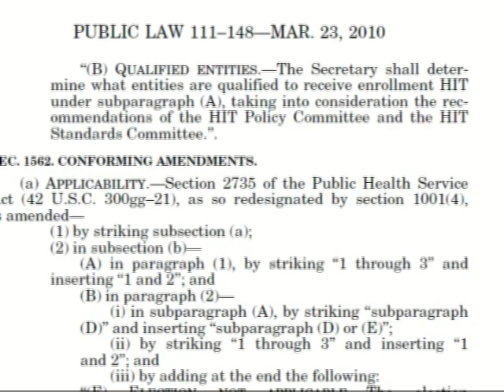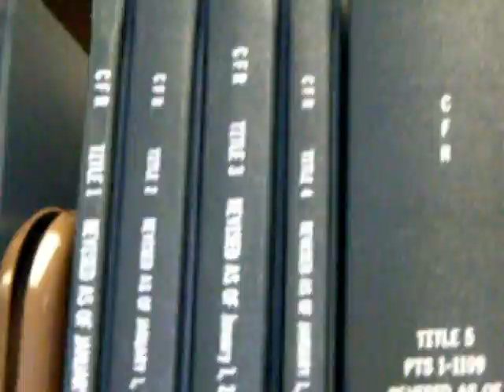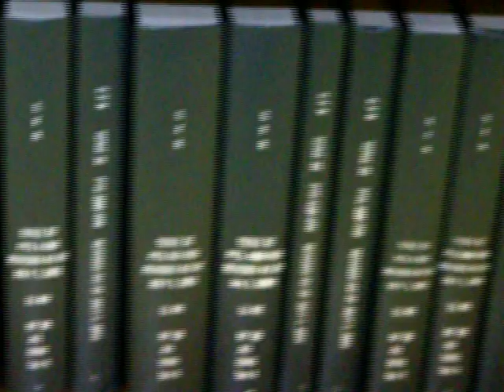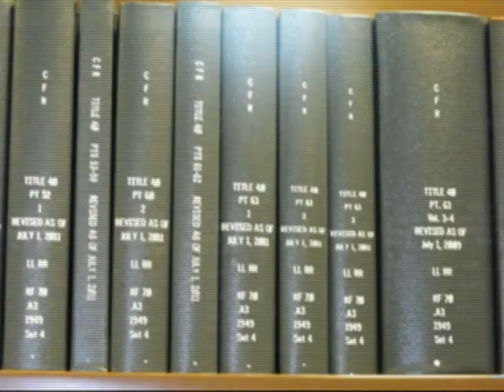Laws Aplenty: Code of Federal Regulation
The Code of Federal Regulations consists of United States law devised by Federal agencies by permission of the United States Congress but without being voted on by Congress. This video describes this regulation and demonstrates how much of it there is.